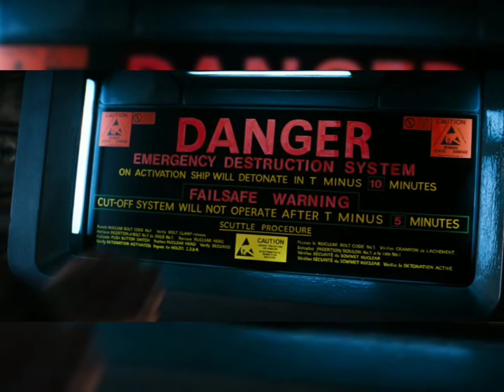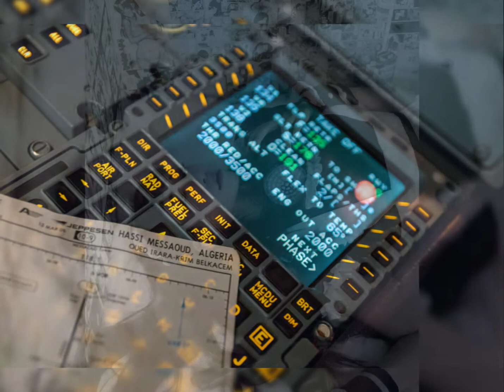Depeche Mode - Ghost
Korabell'N'Killer COVID - 19 Unofficial fan mix